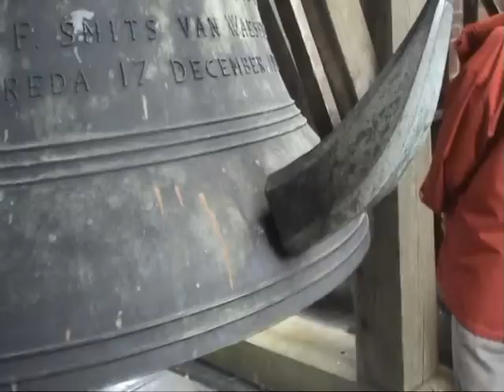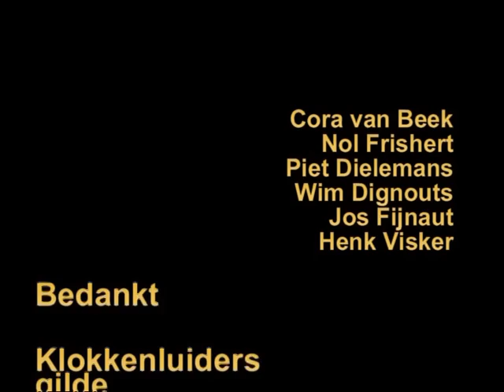Klokkenluiders van Breda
De Klokkeluiders Gilde
(KGB)
Breda